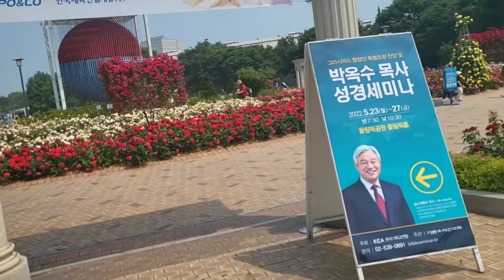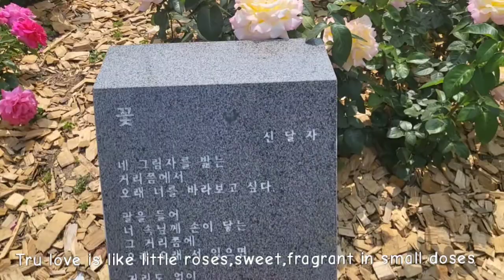VISIT SEOUL ROSE PLAZA(장미관장)+OLYMPIC PARK 2022 by pinayajummaseoul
Hi kabayan !
I want to be your friends~
    I'm pinay ajumma seoul living in seoul.

VlogStar